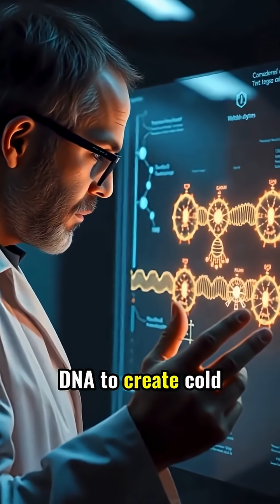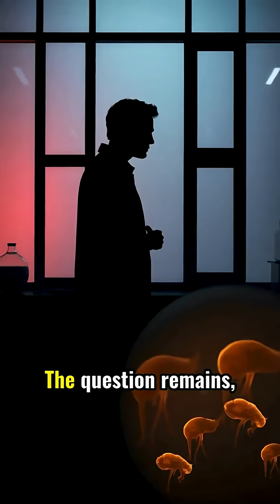Can Scientists Really Bring Back Extinct Animals?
Scientists are exploring the fascinating world of genetic engineering to potentially bring back extinct animals like the mammoth. This video dives into the science of dna manipulation and the complex ethical considerations surrounding such ambitious projects. Discover how biology is pushing the boundaries of what's possible, including the potential for cloning, in this thought-provoking discussion.